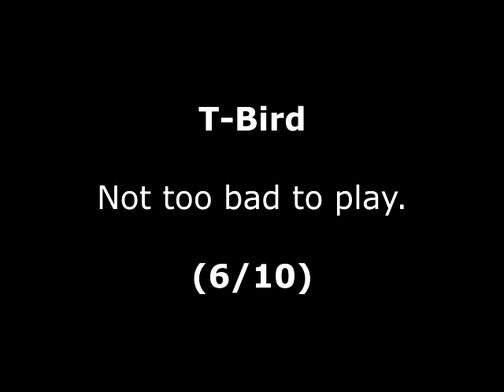T-Bird Review for the Commodore Amiga by John Gage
T-Bird is a shoot 'em up game that came out in 1989 by Mastertronic. Warning! This video has swearing.